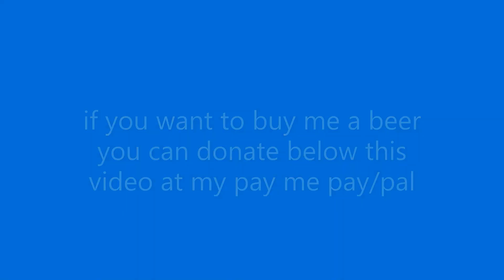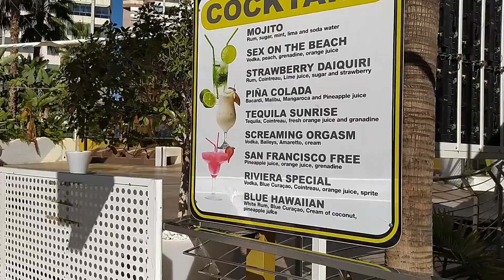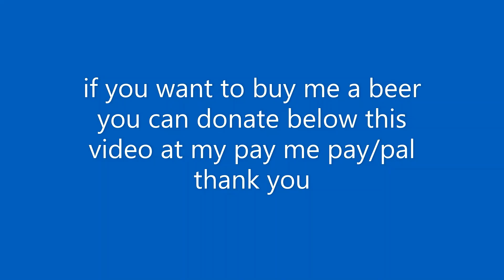Benidorm hotel sol pelicanos and the flash